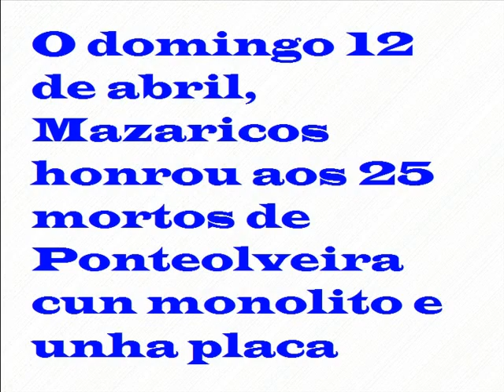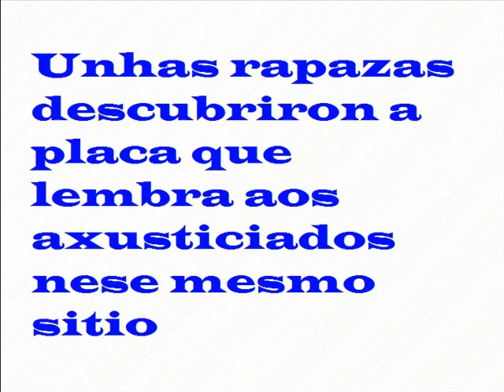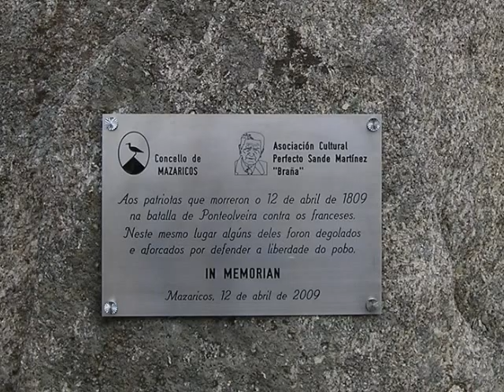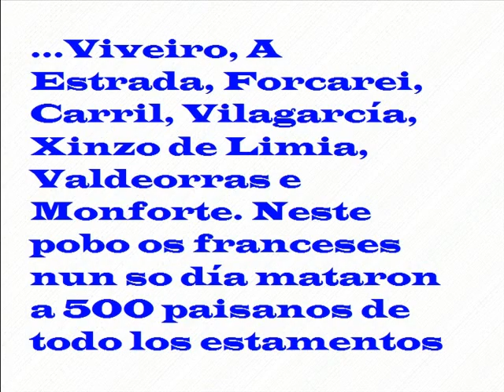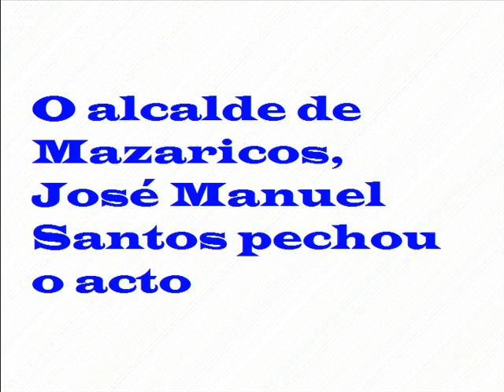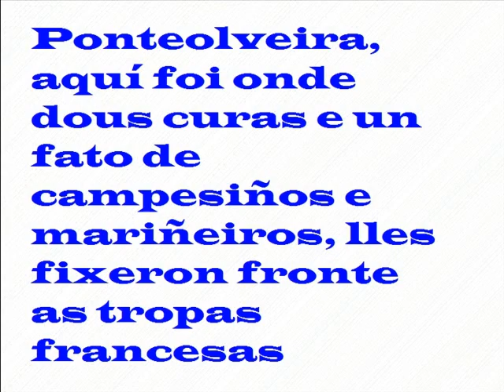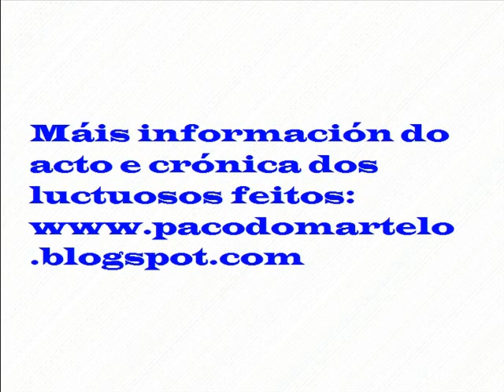Os franceses en Mazaricos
Cando se conmemoraba o 200 cabodano da heroica xesta contra as tropas francesas dun fato de veciños de Mazaricos co seu párroco e o de Coluns ao fronte, xunto cos veciños dos concellos limítrofes de Dumbría, Cee, Corcubión e Fisterra, Mazaricos lembrou as 25 vítimas de Ponteolveira.
Cánto nos queda por descubrir e que tanta información de Galiza se nos agocha. Por qué ese afán de ocultarnos parte da nosa Historia?